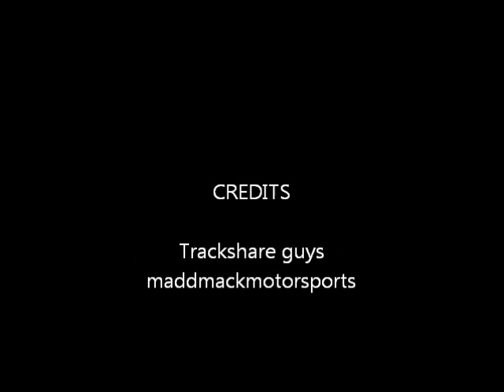Seine river ice ride